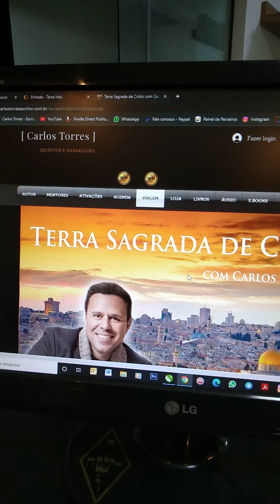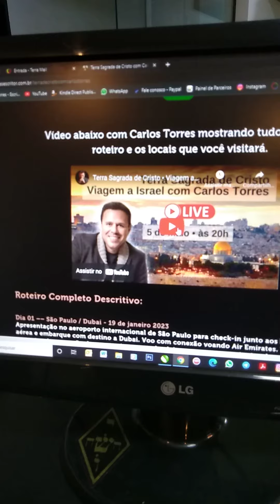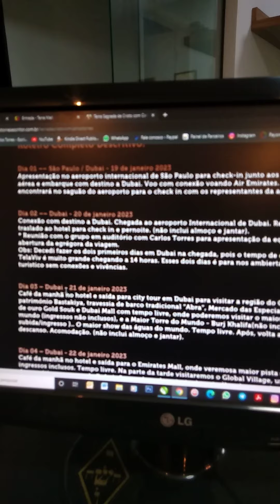Viagem a Israel